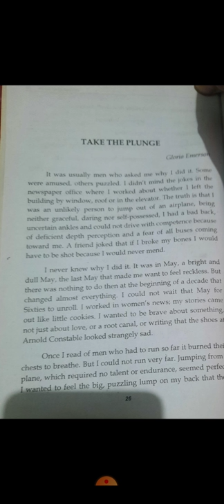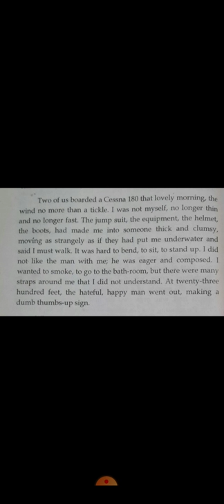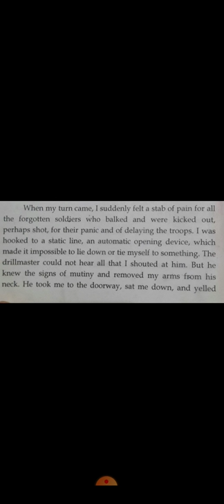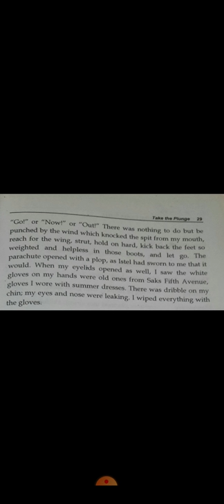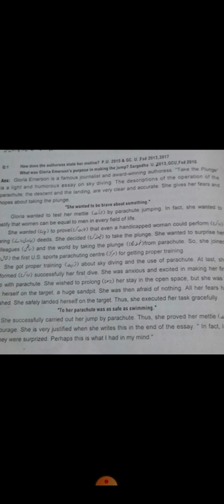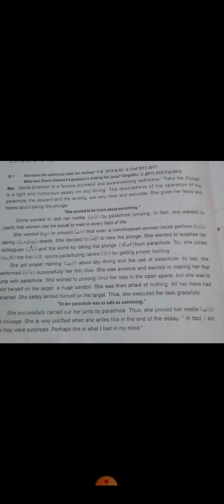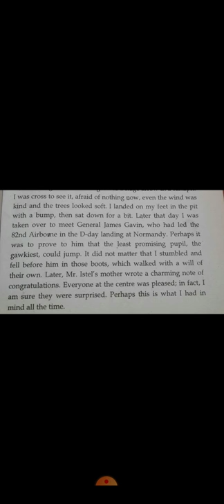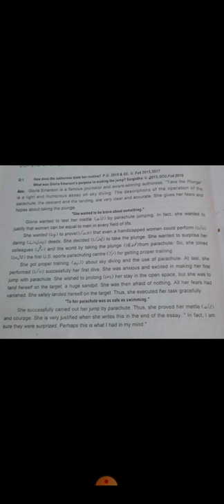4th year english Take the Plunge and idioms